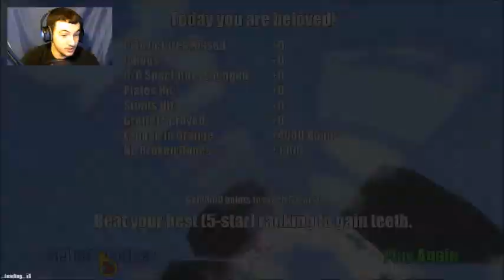AAAAaaaAAAaaaaaaa!!! For the awesome Ep.1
This game is crazy...I like crazy LETS PLAY!!

Like me on Facebook/ Ko2_Biohazard